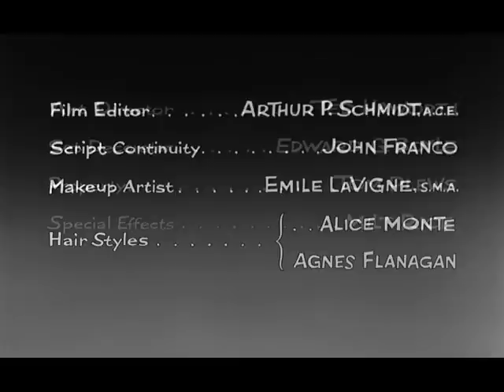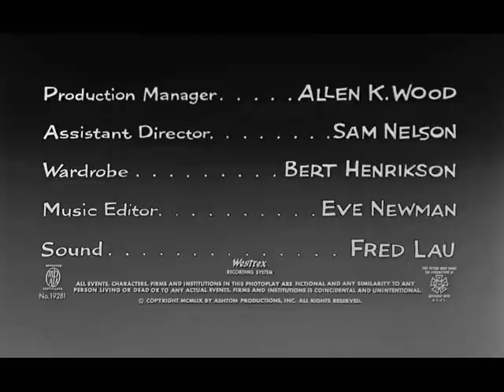●{Marilyn Monroe & Matty Malneck}● ♫♭♪ "Some Like It Hot" ♫♭♪ 'Opening credits' (alternative 1959)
[♥]██[♥] ''Con Falas y a lo Loco'' (Some Like It Hot)

 Romántica comedia de enredo americana de 1958 dirigida por Billy Wilder y protagonizada por Marilyn Monroe , Tony Curtis , Jack Lemmon , George Raft , Joe E. Brown , Pat O'Brien , Joan Shawlee y Nehemías Persoff .

Fue presentada por United Artists sin el logotipo en los créditos o títulos ?...

La canción está escrita por Matty Malneck la música, y Al Diamond la letra, y cantada por Marilyn Monroe acompañada por la orquesta de Matty Malneck .

♥ ಌ ڿڰ «ಌ ♥ ڿڰ« ಌ ♥ ڿڰ «ಌ ♥ ڿڰಌ ♥ ڿڰ «ಌ ♥ ڿڰ ♥

[♥] ██ [♥] '' With Falas It Hot '(Some Like It Hot)

Romantic American sitcom 1958 directed by Billy Wilder and starring Marilyn Monroe, Tony Curtis, Jack Lemmon, George Raft, Joe E. Brown, Pat O'Brien and Nehemiah Persoff Joan Shawlee.

It was presented by United Artists without the logo in the credits or titles? ...

The song is written by Matty Malneck music, and Al Diamond lyrics, and sung by Marilyn Monroe accompanied by the orchestra of Matty Malneck.